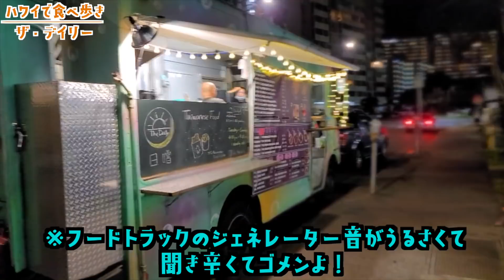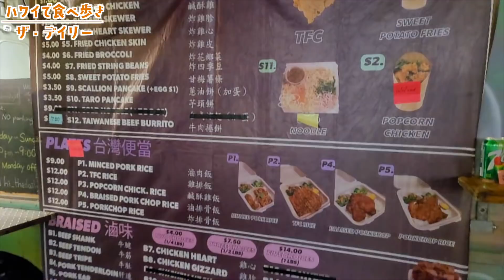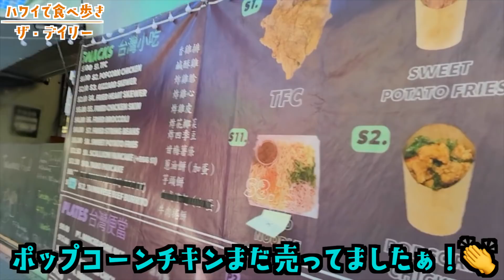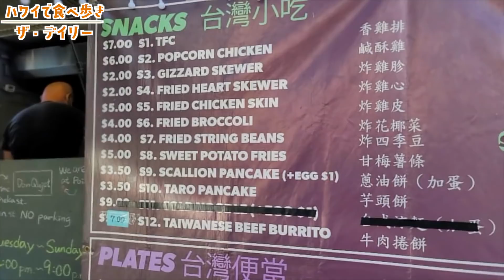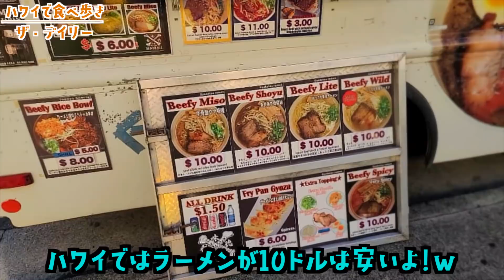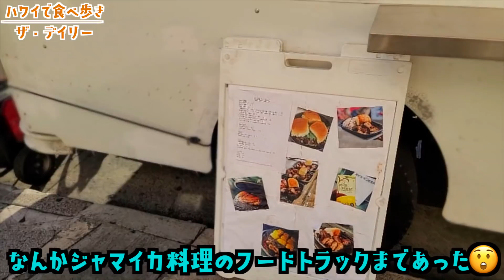【ハワイ】ドン・キホーテの横の道に集まる数々のフードトラックはこんな！ [#065]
アロハ！

ハワイに住むジーノのチャンネルへようこそ〜

この動画に使用された曲：
A Fair Tale 1 by Jon Bjork
Let it go by Pastis
Dainty Day by View Points
Destiny Rising by Niklas Johansson
Just be Happy 2 by Sven Karlsson
No Remedy by Lvly
Pretty Little Liar by Candelion
I wanna stay here with you by Loving Caliber